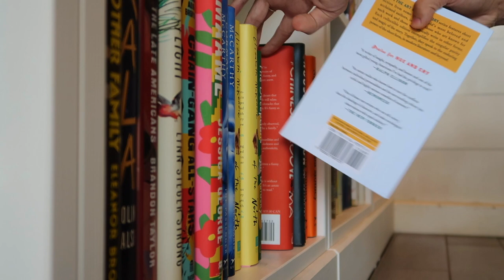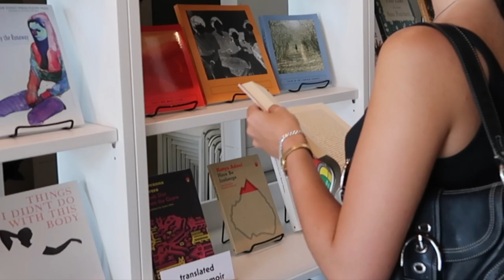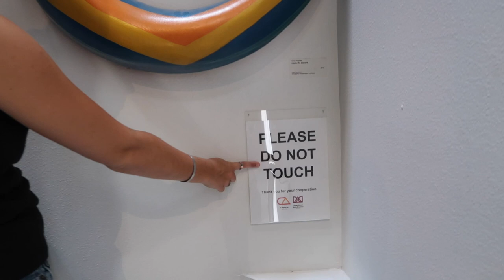Summer bucketlist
Finishing everything I planned to do all summer. in one day